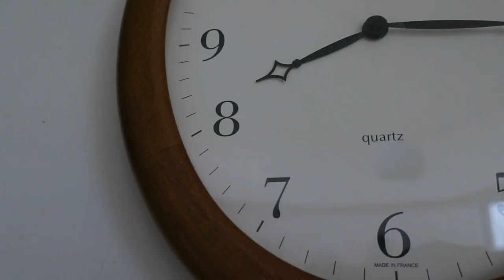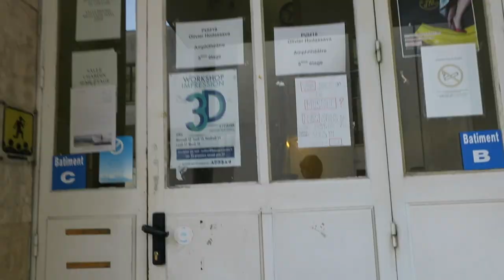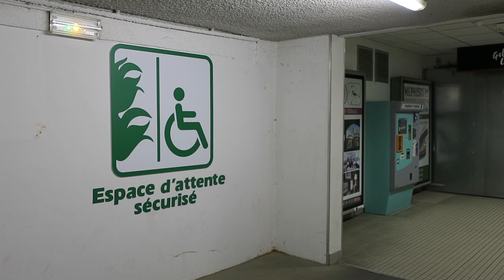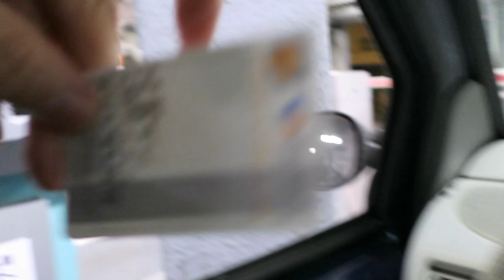Journal filmé 64